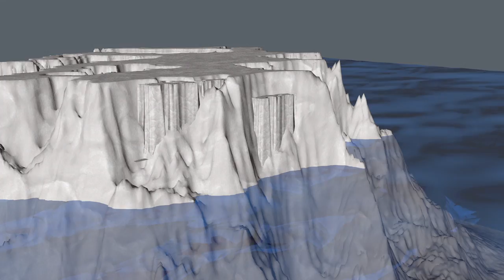Failon Ngayon SUBSIDENCE GFX